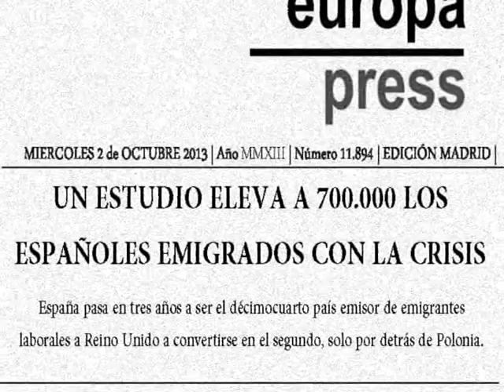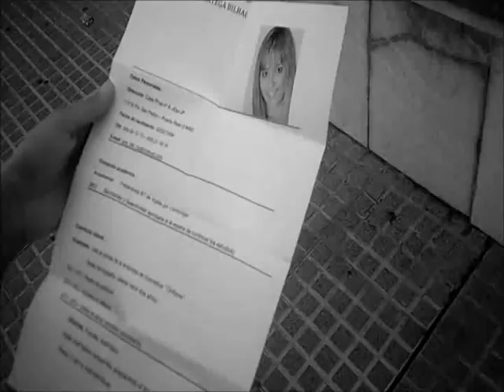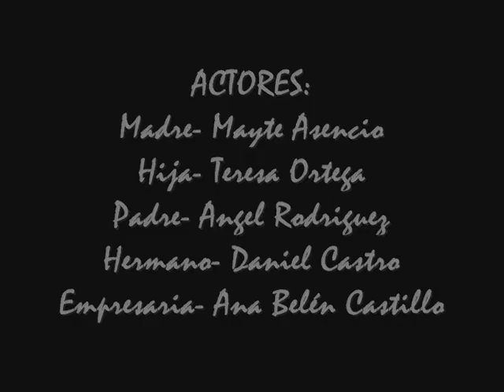ATRAPADOS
II Festival de Cortometrajes "Animaintegra"
IES Columela